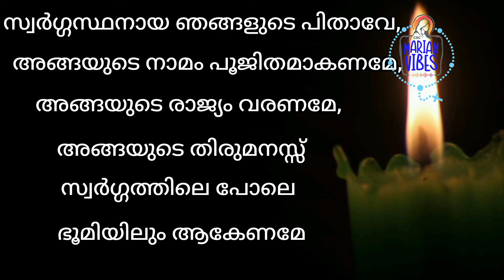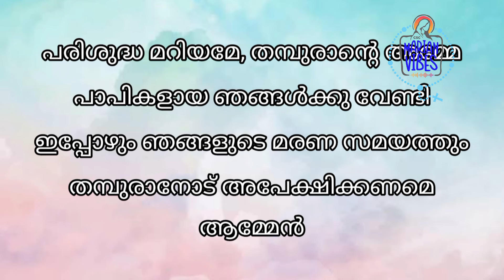ശുദ്ധീകരാത്മക്കളുടെ വണക്കമാസം Day 22 Novena for the souls in Purgatory